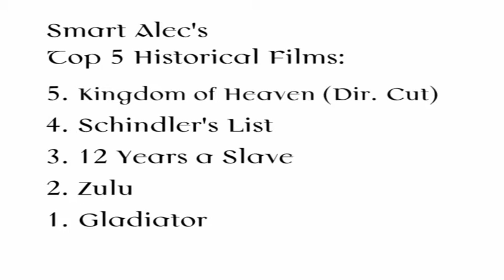The Greatest Historical Movies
Join Movie Trialers, Smart Alec & Historical Dan, as we each count down our choices for the top 5 historical movies.

There are hundreds of great choices within this film genre and these are our personal favourites.
And if you have any feedback, please drop us an e-mail.